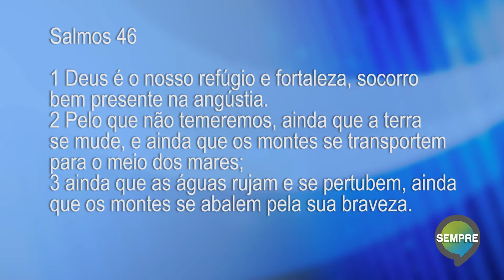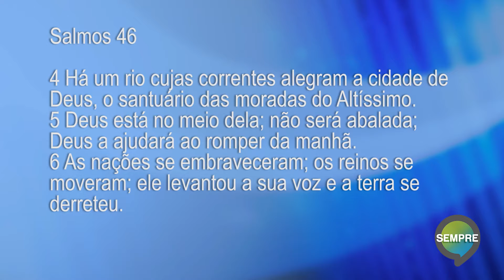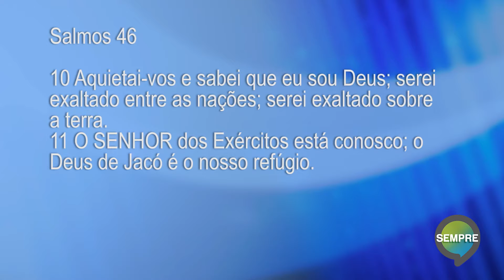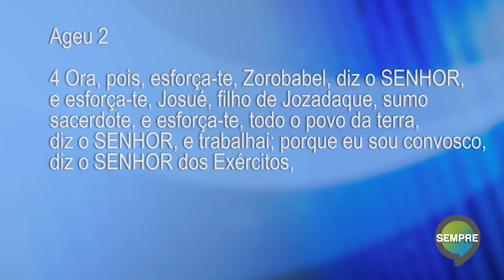Assembleia de Deus Segui a Paz - Culto da Vitoria Pastor Henoch Protasio 23 09 15